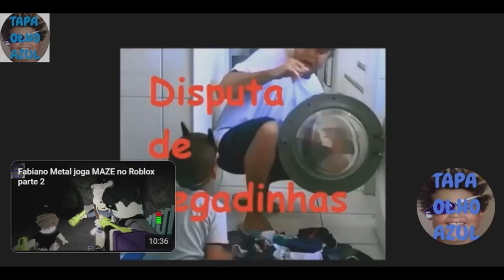Tapa olho azul joga rocket league PT8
Explore nossa playlist completa de vídeos de "Rocket League" e aprenda tudo sobre este emocionante jogo de carros e futebol! Assista a partidas intensas, tutoriais detalhados, dicas e estratégias para melhorar suas habilidades e subir no ranking. Desde manobras aéreas até jogadas de time, nossos vídeos cobrem todos os aspectos essenciais para você se tornar um campeão em "Rocket League".